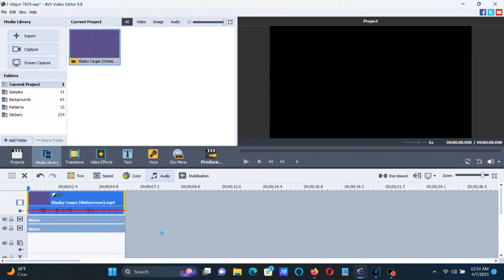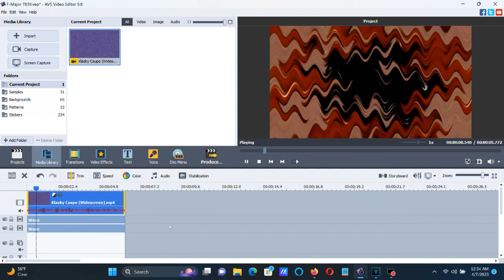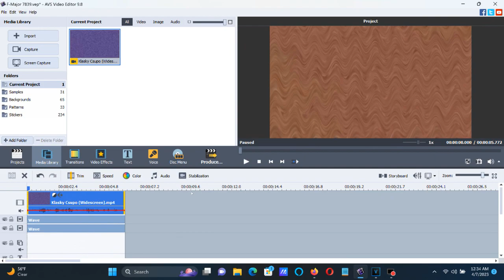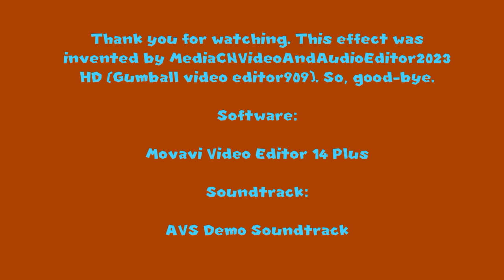How To Make F-Major 7839 On AVS And Vegas Pro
Made on Friday, April 7, 2023, 1:15:25 am to 1:15:49 am

How To Make F-Major 7839:

AVS

(VideoFX)

1st: Color Correction

Brightness:     0
Temperature:    0
Contrast:       0
Saturation:     0
Gamma:          0
Hue:            120

2nd: Wave

Peaks:     3
Amplitude: 100
Speed:     20
Offset:     0
Vertical:   With A Checkmark

3rd: Wave

Peaks:     10
Amplitude: 50
Speed:      0
Offset:     0

(AudioFX)

Pitches For AVS:

50

Pitches For Audacity:

+12

VEGAS PRO

(VideoFX)

1st: Pan/Crop - Flip Vertical

Right Mouse Button On The Frame

Flip Vertical

2nd: Wiggle (NewBlue) - F-Major 7839

Rate:        39.00
Strength:    58.00
Drift:       41.80
Crop:         0.00
Edges:        Replicate
Orientation:  Vertical

3rd: Dunaj Flip - Flip Vertically

4th: Wave - Asleep.

5th: HSL Adjust - Hue 0.333/F-Major 7839

Add To Hue: 0.333
Saturation: 1.000
Luminance:  1.000

(AudioFX)

+12

Effect by MediaCNVideoAndAudioEditor2023 HD (Gumball video editor909)

Klasky Csupo in F-Major 7839 (Instructions in Description)

(NEW EFFECT) Klasky Csupo Effects 33 in F Major 7839 (Instructions in Description)

(FROM 2011GRETEL) Klasky Csupo in F Major 7839 (Sony Vegas Version)

Klasky Csupo in F Major 7839 (megaphoto)